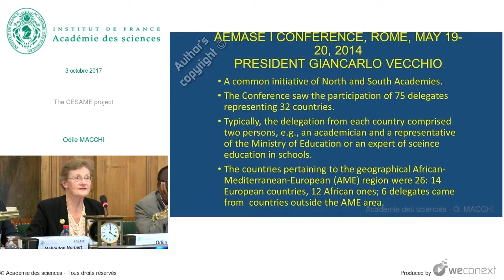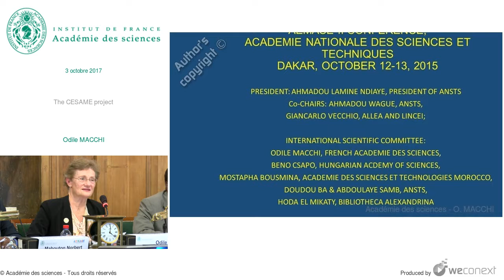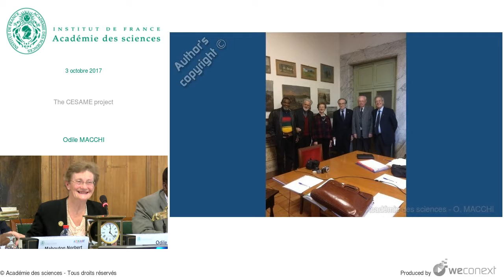[Conférence] O. MACCHI - The CESAME project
Conférence : AEMASE III, African-European-Mediterranean Academies for Science Education

00:00:00 The CESAME project